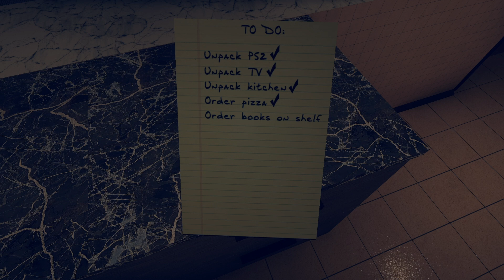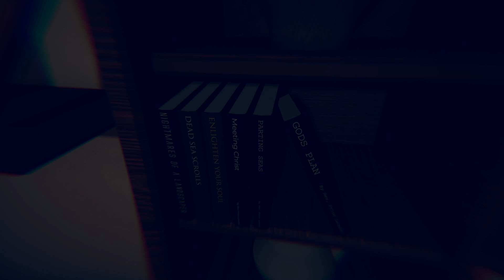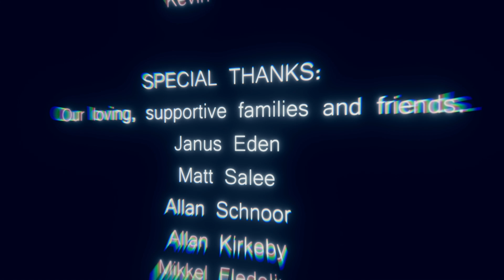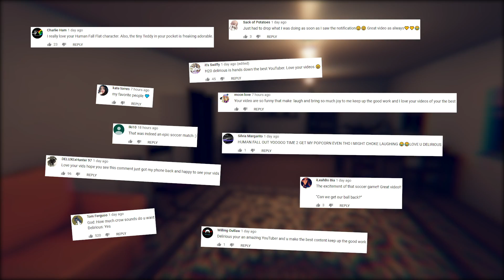Andromalius - MY NEW APARTMENT TOUR!